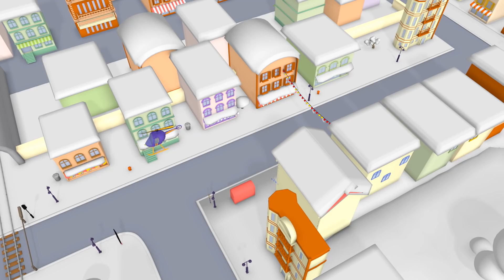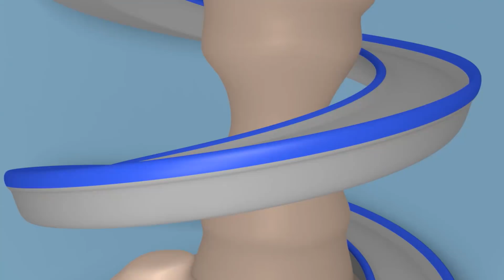The Bumper Truck! - Carl the Super Truck - Car City ! Cars and Trucks Cartoon for kids